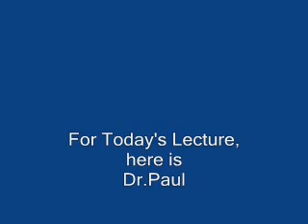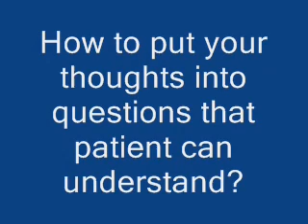Stroke Prevention After TIA: Transient Ischemic Attack